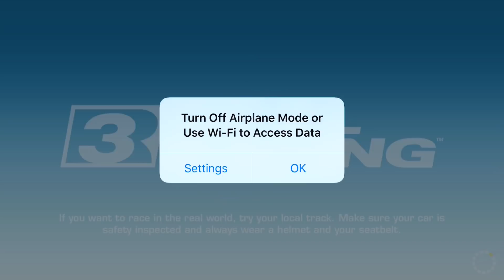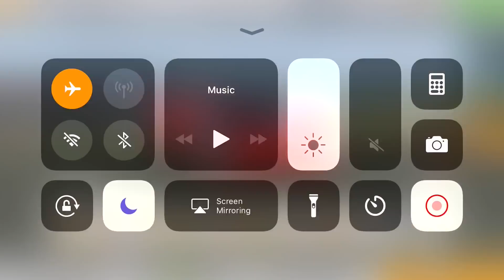Real Racing 3 How To Slow Down Bots & Start TC Without Teammates With Elimination Overtake Trick RR3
Slow down bots start without teammates